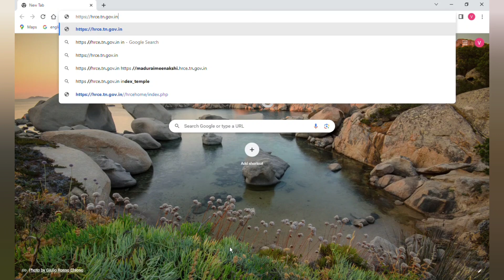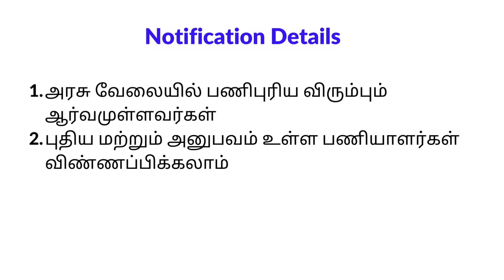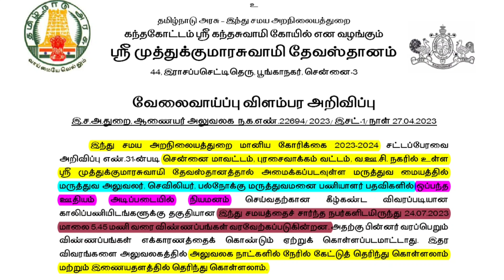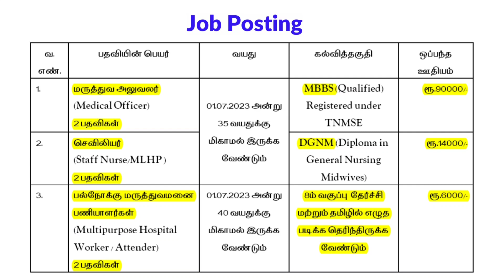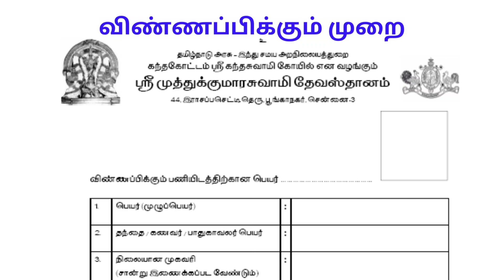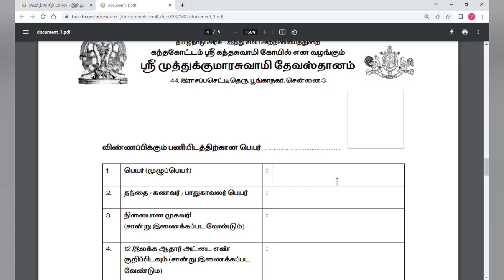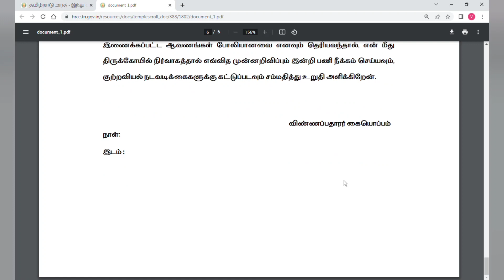இந்து சமய அறநிலையத் துறை வேலைவாய்ப்பு 2023 Hindu Samaya Aranilaya Thurai | TNHRCE Recruitment 2023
welcome to publicsevai

How to apply for tnhrce chennai recruitment 2023?

Selection Procedure
This TNHRCE Chennai Vacancy 2023 follows.
Interview only

1. Candidates can open the official website hrce.tn.gov.in
2. Then find the career/recruitment page on the menu bar.
3. Click the official notification download and read carefully.
4. Fill in all the particulars without any errors.
5. Finally, submit Your Application.

tnhrce recruitment 2023 | tamilnadu government jobs 2023 | job vacancy 2023 tamil | tn govt jobs 2023 in tamil | Government jobs 2023 in tamil | tamilnadu govt jobs 2023 in tamil | latest job vacancies | work from home jobs 2023 in tamil

tnhrce ariyalur recruitment 2023
tnhrce chengalpet recruitment 2023
tnhrce chennai recruitment 2023
tnhrce coimbatore recruitment 2023
tnhrce cuddalore recruitment 2023
tnhrce dharmapuri recruitment 2023
tnhrce dindigul recruitment 2023
tnhrce erode recruitment 2023
tnhrce kallakurichi recruitment 2023
tnhrce kancheepuram recruitment 2023
tnhrce karur recruitment 2023
tnhrce krishnagiri recruitment 2023
tnhrce madurai recruitment 2023
tnhrce mayiladuthurai recruitment 2023
tnhrce nagapattinam recruitment 2023
tnhrce kanyakumari recruitment 2023
tnhrce namakkal recruitment 2023
tnhrce perambalur recruitment 2023
tnhrce pudukottai recruitment 2023
tnhrce ramanathapuram recruitment 2023
tnhrce ranipet recruitment 2023
tnhrce salem recruitment 2023
tnhrce sivagangai recruitment 2023
tnhrce tenkasi recruitment 2023
tnhrce thanjavur recruitment 2023
tnhrce theni recruitment 2023
tnhrce thiruvallur recruitment 2023
tnhrce thiruvarur recruitment 2023
tnhrce tuticorin recruitment 2023
tnhrce tiruchirappalli recruitment 2023
tnhrce thirunelveli recruitment 2023
tnhrce tirupathur recruitment 2023
tnhrce tiruppur recruitment 2023
tnhrce tiruvannamalai recruitment 2023
tnhrce the nilgiris recruitment 2023
tnhrce vellore recruitment 2023
tnhrce viluppuram recruitment 2023
tnhrce virudhunagar recruitment 2023

Local jobs in Chennai
Tamil Employment News Today
Tamilnadu Government Jobs 2023
Tamilnadu Velai Vaippu Seithigal
Temple Government Jobs